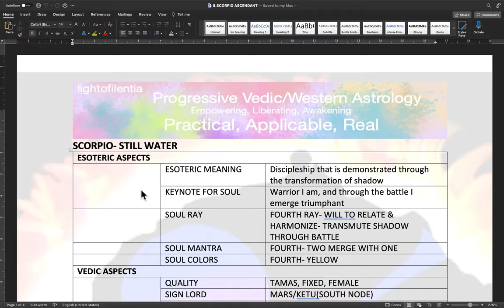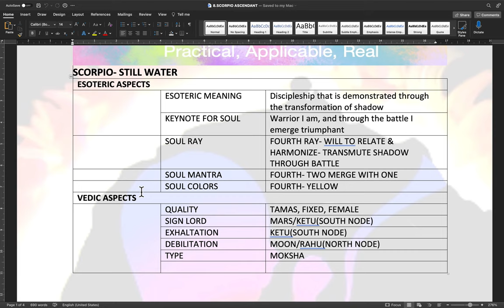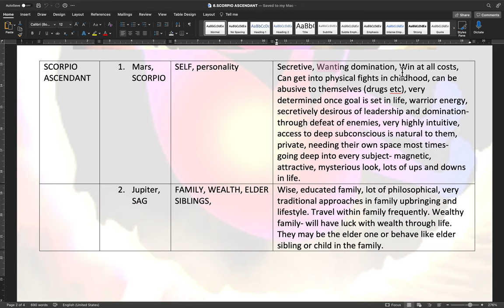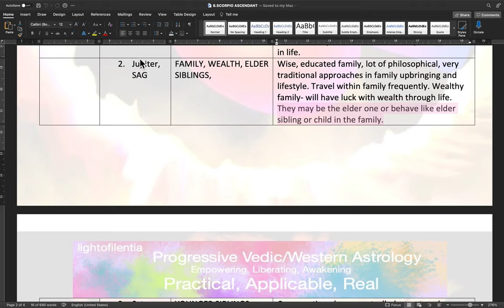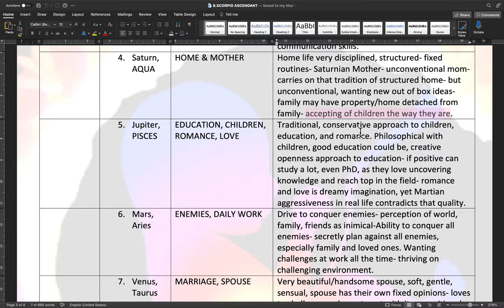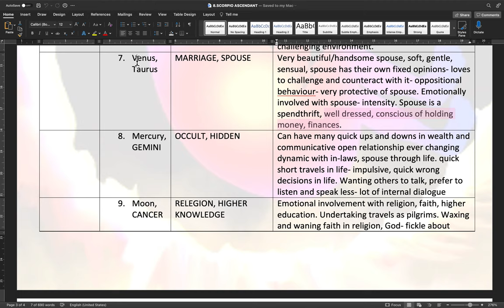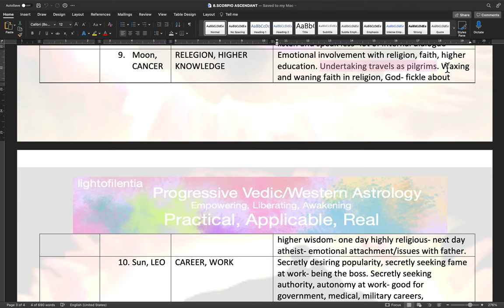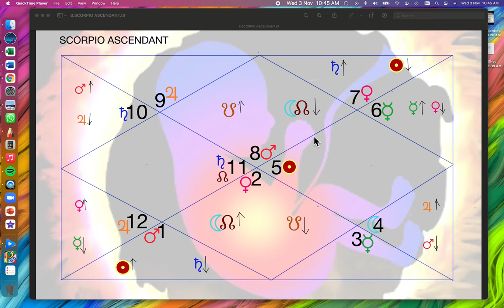The Hidden Depths of Sscorpio- as Still Water in esoteric and vedic astrology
Studying rising signs (ascendants) from a higher esoteric perspective offers several advantages, which can deepen one's understanding of self and the world. Here are some key benefits:

Self-awareness and Personal Growth:

Understanding Core Personality: The rising sign represents the mask we wear to the world and our first reactions to new situations. Knowing this helps in recognizing our inherent tendencies and drives.
Authentic Expression: By aligning with the qualities of our rising sign, we can express our true self more authentically and confidently.
Life Path and Purpose:

Guidance and Direction: The rising sign, along with the ruling planet and its position, offers insights into one's life path and purpose. It can provide clues about the types of experiences and challenges one might face.
Alignment with Cosmic Energy: Understanding the rising sign can help one align with the cosmic energies and flow with the natural rhythm of life, leading to a more harmonious existence.
Relationship Dynamics:

Interpersonal Relationships: Knowledge of rising signs can improve relationship dynamics by fostering better understanding and acceptance of others' behaviors and reactions.
Conflict Resolution: It aids in resolving conflicts by providing insights into underlying motivations and emotional triggers.
Spiritual Development:

Higher Consciousness: Studying rising signs from an esoteric perspective encourages exploring deeper layers of consciousness and spiritual awareness.
Karmic Lessons: It can reveal karmic lessons and spiritual growth areas, guiding individuals on their evolutionary journey.
Holistic View of Astrology:

Integrative Approach: Combining rising signs with other astrological elements (sun, moon, planets, houses) offers a holistic view of one's astrological chart, leading to a more comprehensive understanding of one's character and destiny.
Esoteric Insights: Delving into the esoteric aspects of rising signs can uncover hidden truths and deeper meanings behind life experiences and soul's purpose.
Enhanced Intuition and Psychic Abilities:

Intuitive Development: Engaging with esoteric knowledge can enhance one's intuition and psychic abilities, helping to navigate life's complexities with greater ease and insight.
Connection with Higher Realms: It facilitates a connection with higher realms of existence, enabling access to divine guidance and wisdom.
Balancing Energies:

Inner Harmony: Understanding the rising sign helps in balancing the physical, emotional, mental, and spiritual energies, promoting overall well-being.
Energy Work: It can inform practices like meditation, chakra balancing, and energy healing, tailored to the specific needs of one's rising sign.
By exploring rising signs from a higher esoteric point of view, individuals can gain profound insights into their lives, leading to greater self-fulfillment, spiritual growth, and harmonious living. Donations welcome at my Paypal “Astrology should be more of a science of understanding present, self and charting your own course in life, consciously- rather than just the defeatist & disempowering predictive way that it is most popularly used”- Unknown